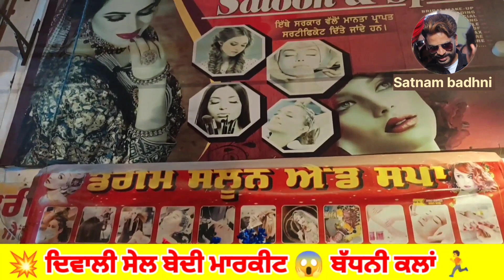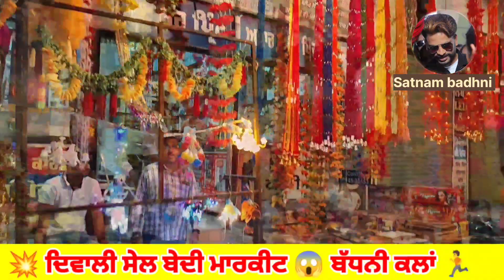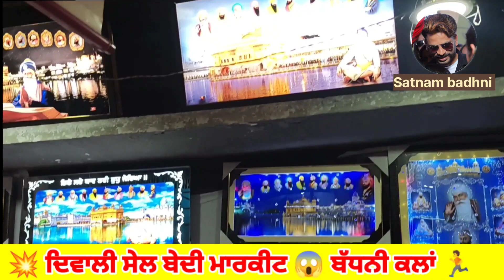ਬੇਦੀ ਮਾਰਕੀਟ ਬੱਧਨੀ ਕਲਾਂ । Diwali Shopping Vlog। Badhni Kalan । Punjabi vlogger